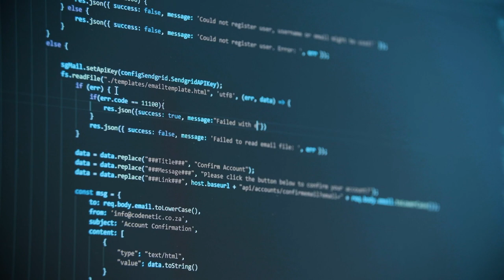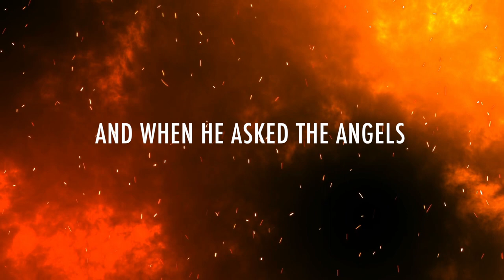The Punishment of Spreading Rumours | The Coronavirus Series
We all know a master of social media, and in contemporary times it has become a past-time to spread every morsel of information that comes to us. In this short reminder, Sheikh Hazem discusses the punishment that awaits the one who actually spreads fear and lies.